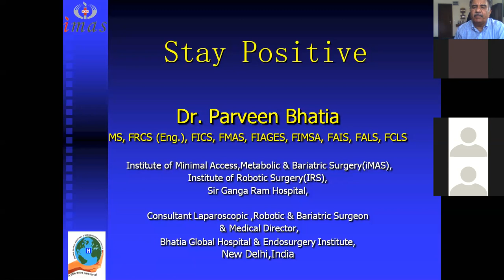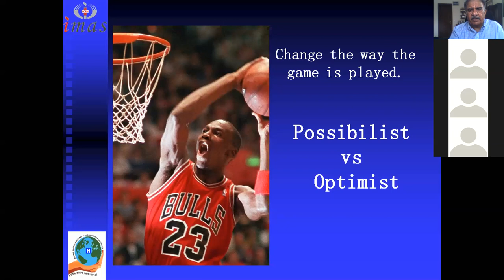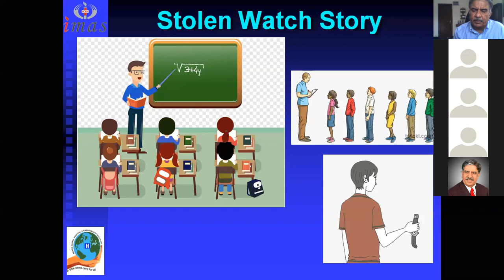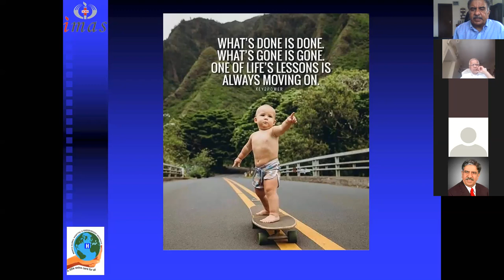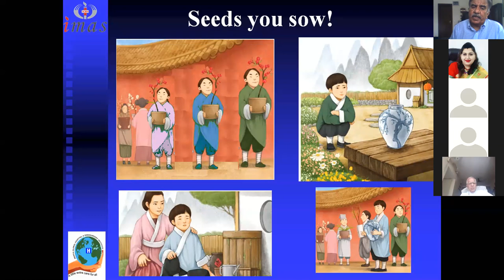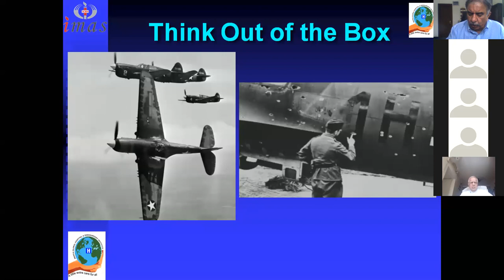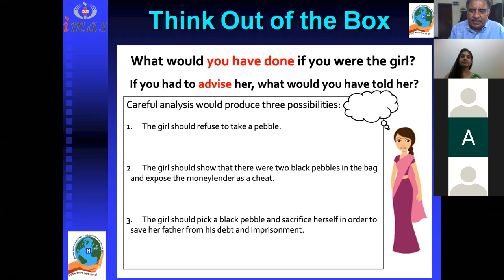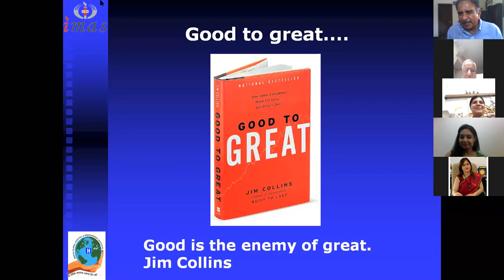"Staying Positive in COVID era" motivational stories by Dr. Parveen Bhatia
"Staying Positive in COVID era" - Dr. Parveen Bhatia interacting with Faculty and MBA & B.Tech students of Bhagwan Parshuram Institute of Technology School of Business Administration (BPIT), New Delhi